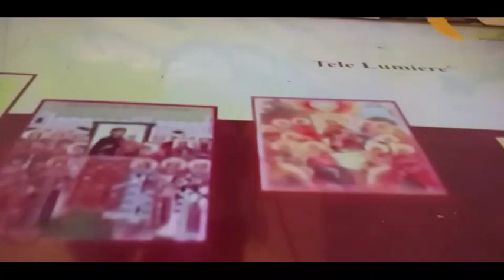Samsung LCD TV Horizontal Lines on the Screen panel Reappear 3.3v Messing